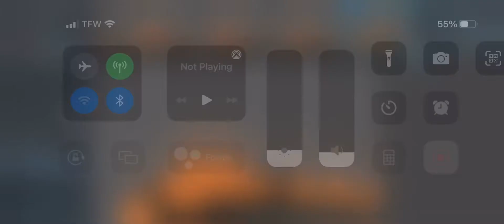Rip g21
Godzilla got burned ￼￼ Credit: firesg